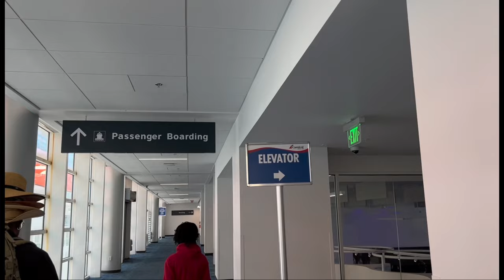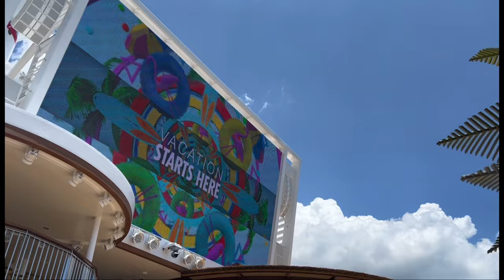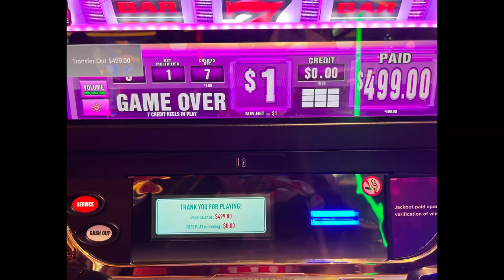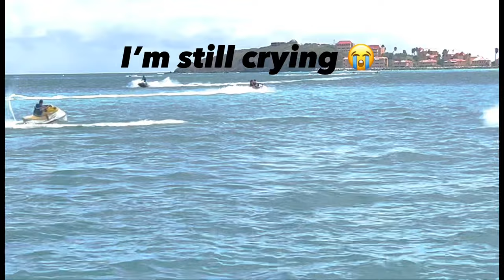Fun times with family on Carnival Celebration 7 day